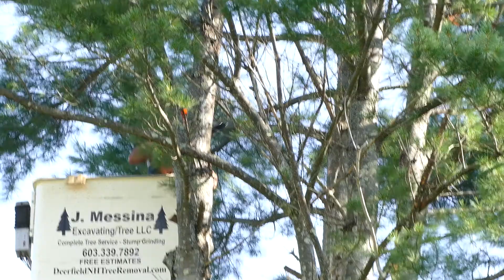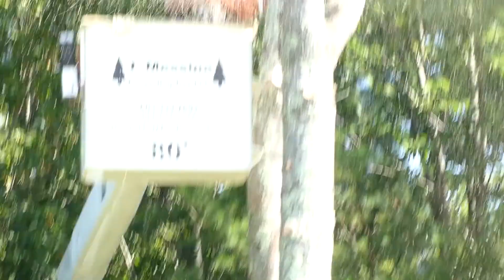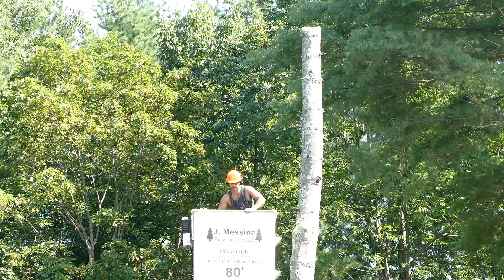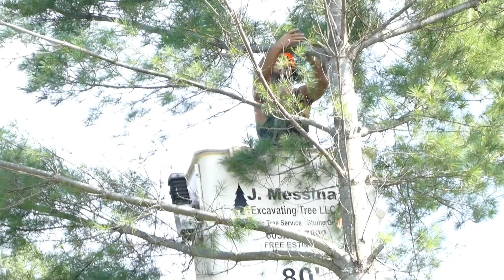Cutting down 180 foot White Pines for a future Pavilion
Deerfield Bible Church has plans for a Post n Beam pavilion for our church to enjoy outdoors in all seasons. This is just the introduction.
Removed August 2, 2017